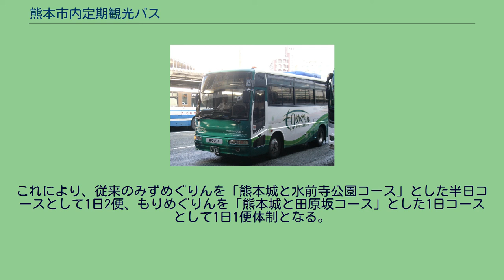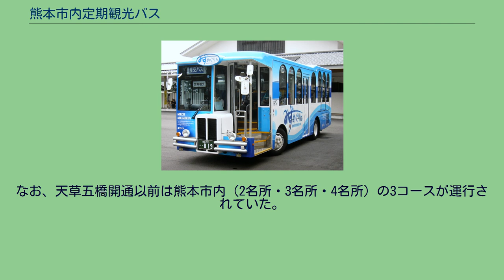熊本市内定期観光バス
熊本市内定期観光バス（くまもとしないていきかんこう ‐ ）とは、かつて九州産交グループが運行していた定期観光バスである。
元々は九州産業交通本体によって運行され、一時期廃止された時期もあり、2010年10月1日より系列子会社によって再度運行開始したが、2014年3月31日をもって廃止された。
尚、この項では2010年から2014年までに運行されていた内容を中心に記載すると共に、過去に運行されていた熊本市外（天草・阿蘇方面）コースを含む九州産交定期観光バスの沿革についても併記する。
2010年9月時点において熊本市内の観光ルートを巡るバスとして熊本城周遊バスが1ルート運行されているが、過去においてはこれ以外にも九州産交バスが長きに渡り熊本市内定期観光バスを運行しており（後述）、2009年1月に定期観光バスが廃止されて以降は熊本城とその周辺を除き観光地への直接的なアクセス手段がない状態になっていた。
2011年3月の九州新幹線全線開通を前に熊本市と熊本経済同友会が提言し導入を進め2010年10月からの運行開始にこぎつけた。
JR熊本駅前から観光地まで直通できる手段としてアクセス改善に役立てる。
コースは、熊本市内中心部の「水前寺公園」・「横井小楠記念館」といった坂本龍馬も歩いた幕末のくまもとを巡るルートを運行する『みずめぐりん』と、「島田美術館」・「霊巌洞」といった宮本武蔵の最後の足跡とされるルートを運行する『もりめぐりん』の2コースが1日に各2本（午前・午後各1便）ずつ運行される。
2011年3月12日に九州新幹線全線開業したのを機に、さらなる熊本の歴史と魅力を伝えるルートを巡ることでより多くの観光客誘致を目的とし、同年4月1日より両コースともに運行経路の変更がおこなわれた。
特にみずめぐりんにおいては、幕末の志士・熊本を築いた加藤清正・細川家のゆかりの地を追うルートと改題し、見学地を「水前寺公園」と「熊本城」に変更され、同年3月5日に熊本城域内に開業した総合観光施設「桜の馬場 城彩苑」も見学場所に追加された。
同時にもりめぐりんも「桜の馬場 城彩苑」において乗降扱いをおこなう。
ただし、両ルートともに運行本数・熊本駅 - 熊本交通センターにおける出発時刻は変わらない。
2012年4月1日からはこれまでの運行内容を大幅リニューアル。
特にもりめぐりんにおいては従来の内容から大幅に一新させ、見学場所を「西南の役田原坂」・「七本柿木薩軍墓地」・「七本官軍墓地」・「桜の馬場 城彩苑 & 熊本城」・「北岡自然公園」に変更し、これまでの両ルート半日コースから、熊本市内を1日かけて見学でき、さらには「城彩苑」において昼食付きとした1日コースとして設定。
これにより、従来のみずめぐりんを「熊本城と水前寺公園コース」とした半日コースとして1日2便、もりめぐりんを「熊本城と田原坂コース」とした1日コースとして1日1便体制となる。
これに伴い、もりめぐりんは運賃（施設入館料＋食事代を含む）が大幅変更になり、これまでの「島田美術館」・「霊巌洞」へは行かなくなる。
両ルート共、2014年3月31日の運行を以って廃止となる。
太字は見学場所。
両ルートとも毎日運行。
年末年始はともに運休となる。
熊本交通センターはAホーム5番のりばから発車する。
熊本駅前は2012年4月30日までは1番のりば発・2番のりば着となっていたが、同年5月1日より乗車・降車とも新幹線口前のりばに変更された。
九州産交の定期観光バスは同社の発足当時から運行されていたと思われるが、資料が少ないため、ここでは1966年の天草五橋完成以降の状況について述べる。
なお、天草五橋開通以前は熊本市内（2名所・3名所・4名所）の3コースが運行されていた。